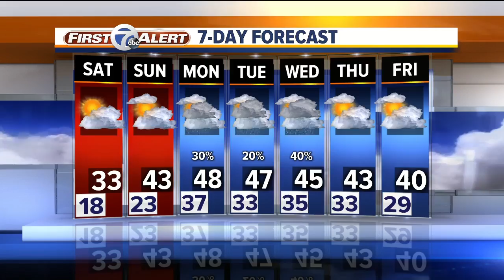Talking with Lyn St. James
We're talking with Lyn St. James at Autorama about Indy Cars and the Detroit Grand Prix.